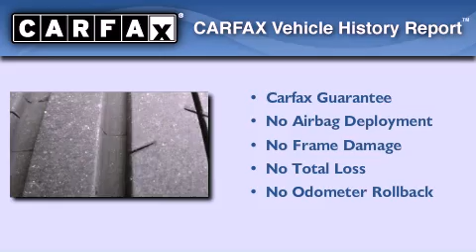Preowned 2001 Porsche Carrera Katy TX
Year : 2001
 Make : Porsche
 Model : Carrera

 Exterior : BLACK
 Miles : 126,428

 Stock : K49965A

 Preowned 2001 Katy TX